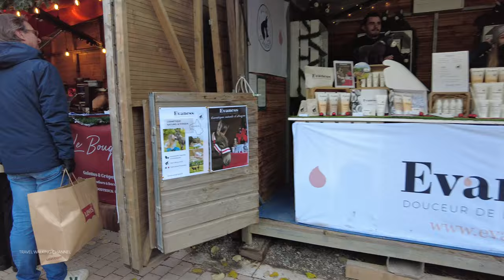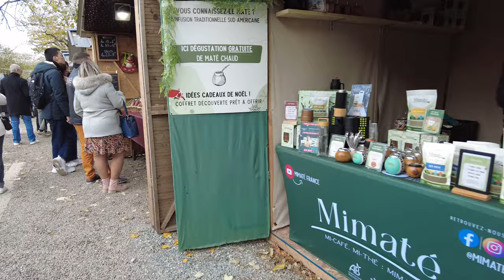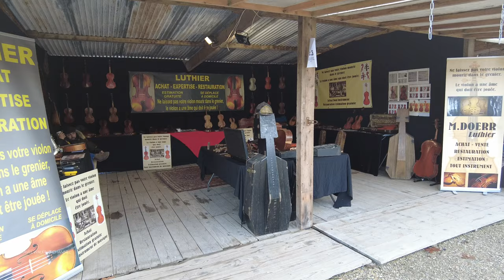BORDEAUX in December, France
Experience the magic of the holiday season at the Bordeaux Christmas Market! Located at the beautiful Allées de Tourny, this festive wonderland transforms the heart of Bordeaux into a cozy, illuminated village. Discover charming wooden chalets offering artisanal crafts, gourmet treats, and unique gifts. Sip on mulled wine (vin chaud), savor traditional French delicacies, and enjoy the warm ambiance with live music, carousels, and dazzling light displays. A perfect destination for families, couples, and friends to celebrate the most wonderful time of the year!

Chapter Markets
00:00 In this video
03:47 Drone intro
06:22 Port De Bourgogne
06:42 Christmas Market
21:17 Flea Market
29:40 Bordeaux Streets
35:04 St Andrew Cathedral